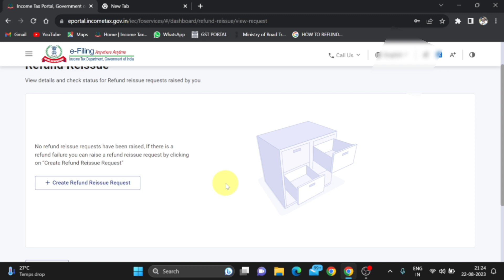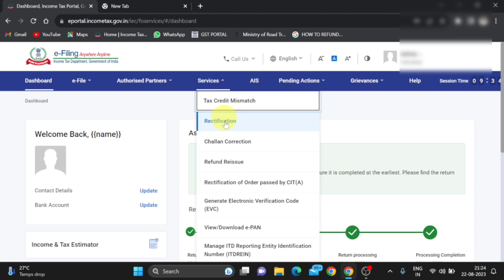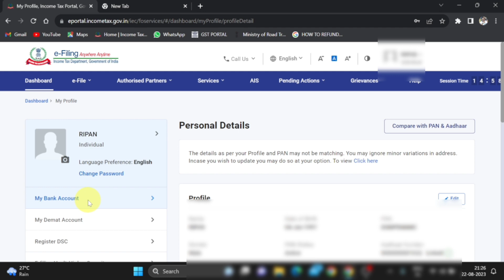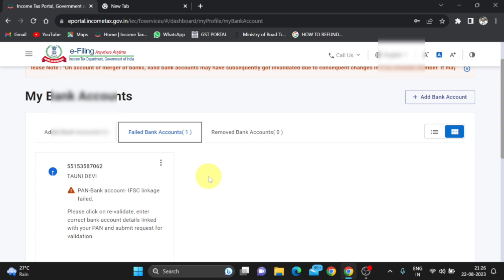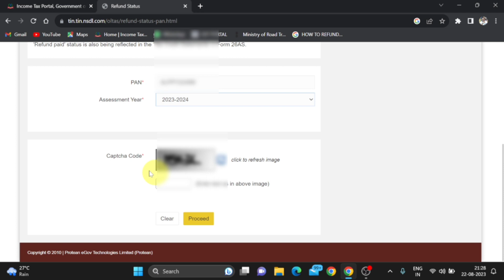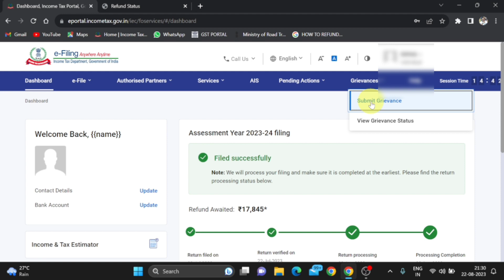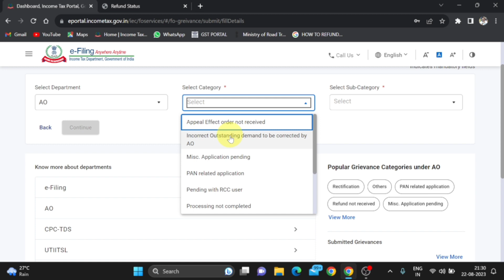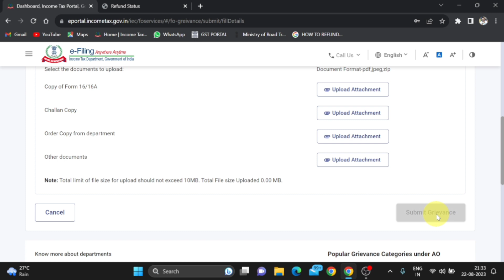Income Tax Refund Not Received | How To Get ITR Refund | ITR Refund after Intimation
ITR REFUND AFTER INTIMATION ITR REFUND NOT RECEIVED YET ITR REFUND STATUS CHECK

itrrefundstatuscheckinnewportal

income tax refund not received 2020 21
income tax refund 2021 22
how much time it takes to get income tax refund in india 2021
what to do if refund not received from income tax department
how to contact income tax department for refund